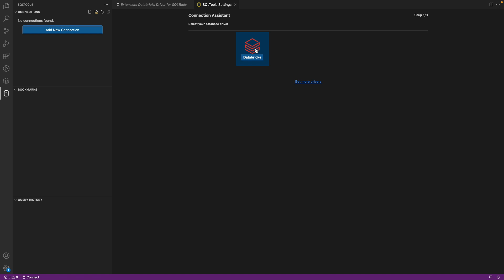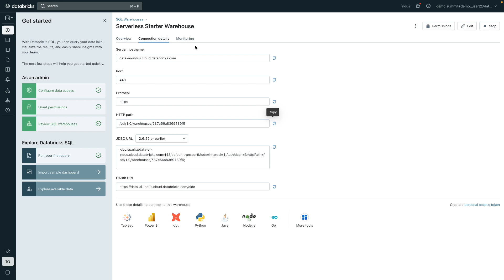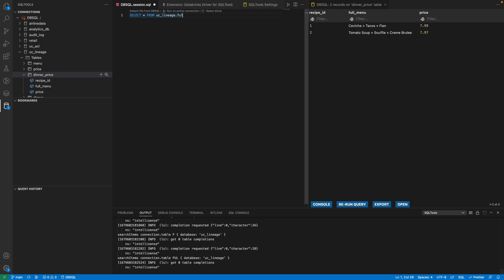Query Databricks SQL from Visual Studio Code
In this video we share how to connect Databricks to Visual Studio Code using the SQLtools Driver.